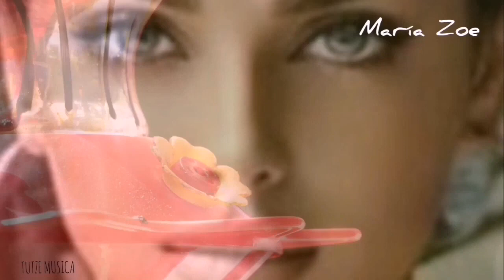COMO VIOLETAS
Categorías
Instrumental
Orquestada
Electrónica
Romántica
Original
Lírica